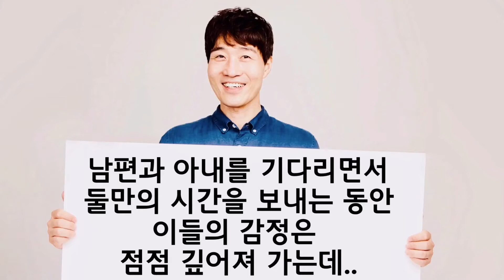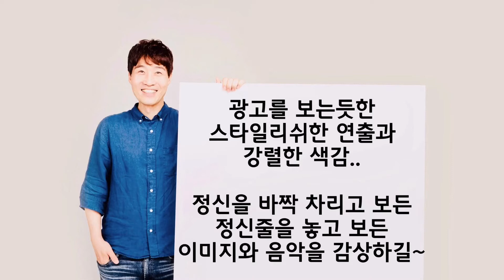화양연화 리마스터링 영화 후기 (2020_200)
영화직관하는 남자 영직남의 “화양연화 리마스터링” 후기입니다.
쿠키 영상은 없네요.. 영직남의 2020년 영화직관 200편 달성 이벤트에 참여해 주세요~